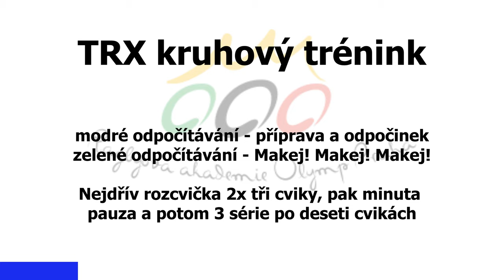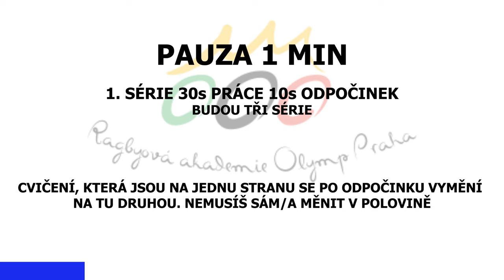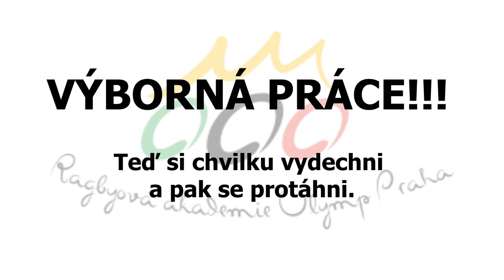TRX Kruhový trénink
Ragbyová akademie Olymp Praha